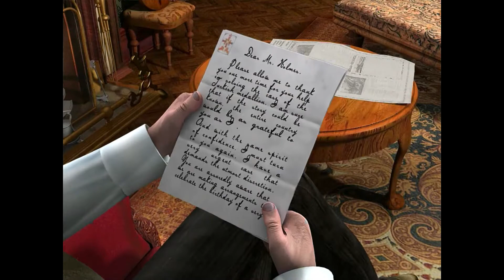Let's Play - Sherlock Holmes: The Silver Earring - Episode 1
Episode 1 of Sherlock Holmes: The Silver Earring, a point & click detective game. Developed and published by Frogwares.